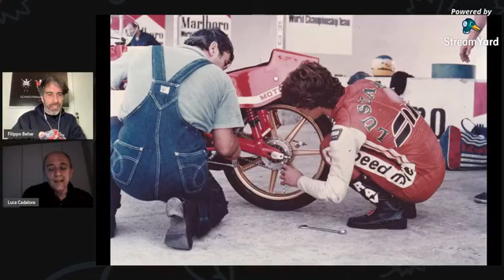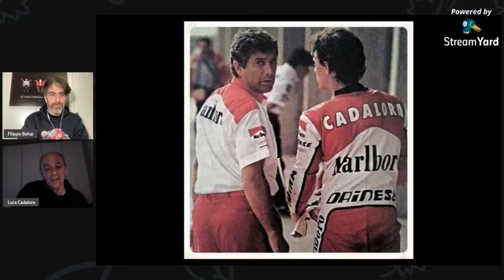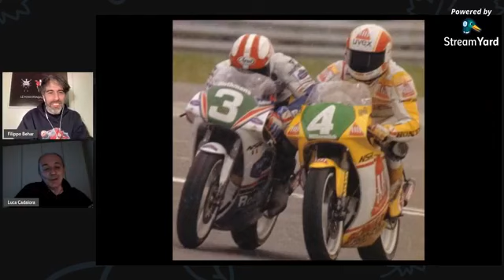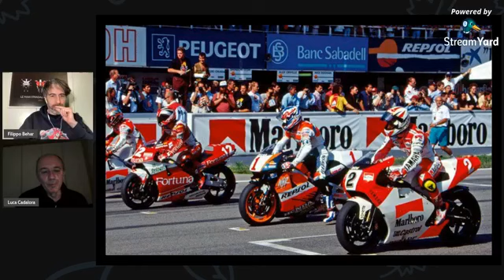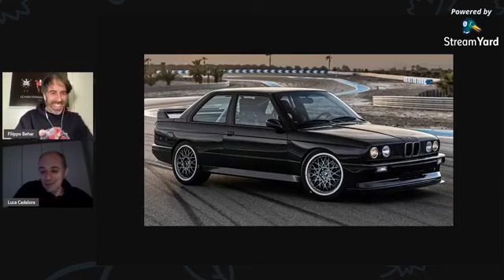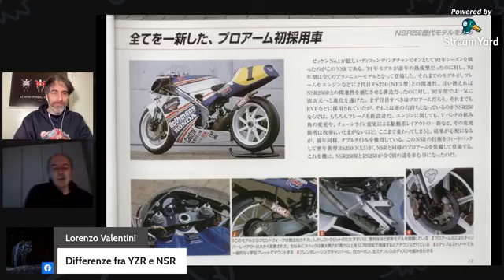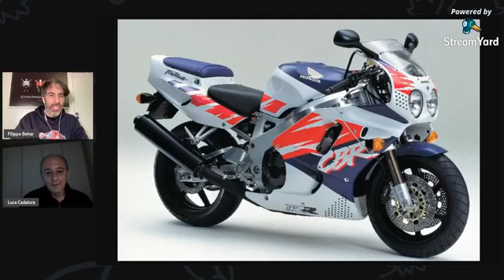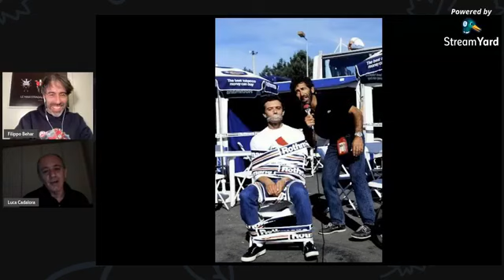Intervista a Luca Cadalora - di Filippo Behar per Le Maxi Stradali Anni 80 e 90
- Luca Cadalora - Wayne Rainey - Mick Doohan - Kevin Schwantz - Kenny Roberts - Freddie Spencer - Giacomo Agostini - VR46 - Valentino Rossi - Arai - Honda NSR - Yamaha YZR - Erv Kanemoto - Motomondiale - Fausto Gresini - Mugello - MotoGP